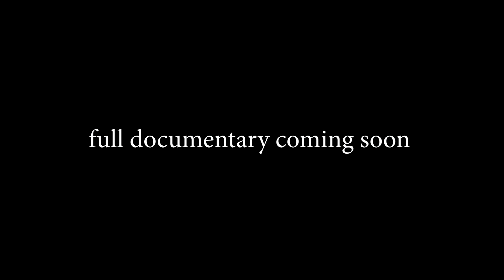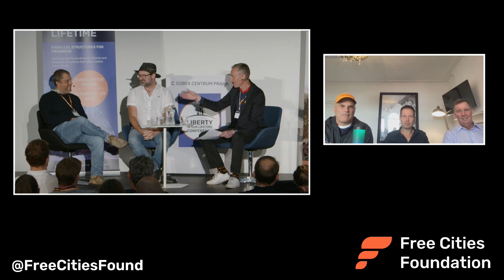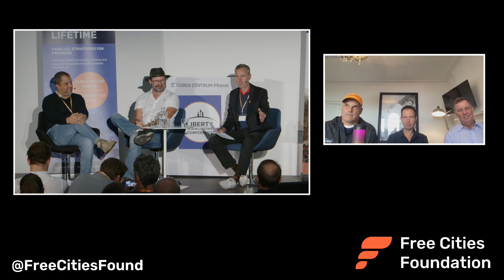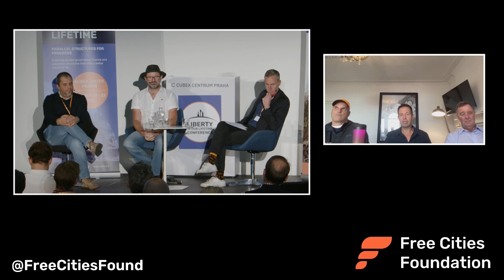Jeff Booth, Larry Lepard, Greg Foss, Knut Svanholm, Andre Loja - Bitcoin Adoption in Madeira Panel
Jeff Booth, Larry Lepard, Greg Foss, Knut Svanholm, and Andre Loja speak at Prague's 2022 Liberty in Our Lifetime conference, hosted by the Free Cities Foundation.

Free Cities Foundation's Twitter handle: @FreeCitiesFound
Liberty in Our Lifetime on Twitter: @LibertyIOL